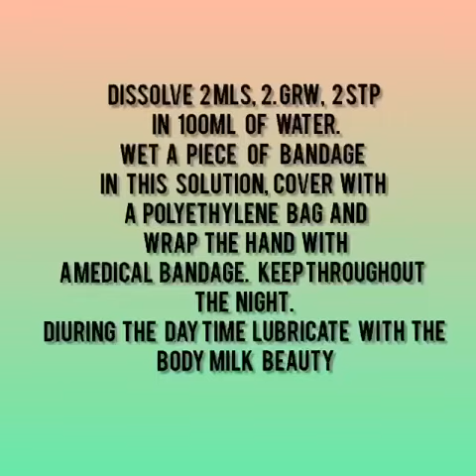APLGO Testimony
APLGO-100% natural!!!
ACUMULLIT SA TECHNOLOGY
The Acumullit SA technology allows the beneficial properties of the whole food botanical ingredients be preserved and enhanced. A state-of-the-art extraction process triggers the activation of the botanical compounds, so that nano-particles of the active compounds can be isolated without other substances in the plant. This causes a thinning of the cellular membranes of the fruits, herbs and seeds, and a release of the botanical components like micro and macro elements, phytonutrients, bioflavonoids and organic acids, making them more bioavailable. The isolated particles are forming negatively charged nano elements, creating an activated mix of highly absorbable nutrients. The activated mix of preserved and enhanced whole food plant extracts is then added to a caramel mass from which the lozenge drops are made.

Questions?